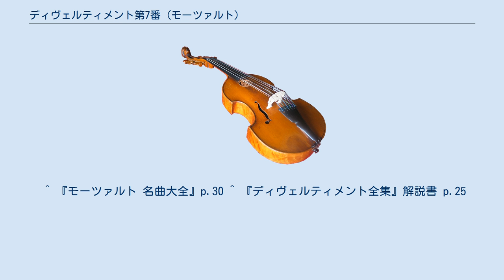ディヴェルティメント第7番 (モーツァルト)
ディヴェルティメント第7番 ニ長調 K.205(167A) は、ヴォルフガング・アマデウス・モーツァルトが作曲した管弦楽のためのディヴェルティメントである。
 本作の自筆譜には作曲の日付が書き込まれていないため、正確な成立の年代は不明であるが、1772年ないし1773年の夏頃にザルツブルクで作曲されたと考えられている。
また作曲の動機についても不明だが、作品の注文主であるアントレッター家のマリア・アンナ・エリーザベト・フォン・アントレッター夫人の霊名祝日（1773年7月26日）のために作曲されたと考えられているが、これ以外にも同年の8月18日にウィーンの医師フランツ・アントン・メスメルの邸宅で行われる演奏会のために作られたものとする説などが挙げられているが、どちらも詳細は不明である。
しかし献呈がアントレッター夫人になされていることから、新全集（およびケッヘル第6版）では前者の説（並びに1773年作曲）を有力なものとして採用している。
 なお、当時のセレナーデやディヴェルティメントには行進曲を付けることが慣例であったため、モーツァルトはこれに従ってニ長調の行進曲（K.290/167AB）を作曲している。
 ホルン2、ヴァイオリン、ヴィオラ、バス（弦楽とファゴット） 全5楽章から構成され、演奏時間は約22分。
 ^ 自筆譜と筆写譜はともにベルリン国立図書館に保管されている。
 ^ 『モーツァルト 名曲大全』p.30 ^ 『ディヴェルティメント全集』解説書 p.25